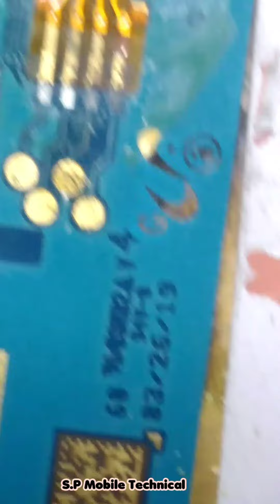samsung s3 watch water damege repair